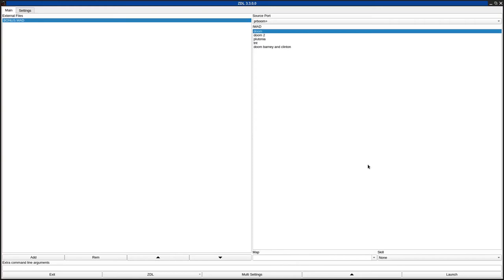DOOM 1 - BONUS.WAD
called "BONUS.WAD" in the /idgames FTP.
created by Thilo Beuke and Alexander Dost on August 29th, 1994.